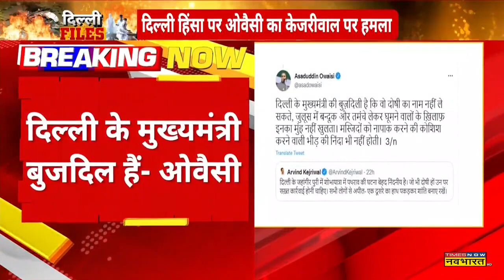Owaisi ने Tweet कर Kejriwal पर साधा निशाना, कहा - 'Kejriwal बुजदिल है' | Delhi Violence | Hindi News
Delhi हिंसा पर AIMIM के अध्यक्ष Asaduddin Owaisi ने Tweet कर Delhi के CM Arvind Kejriwal पर निशाना साधा है।Owaisi ने कहा - ' वो दोषियों का नाम नहीं ले सकते'।